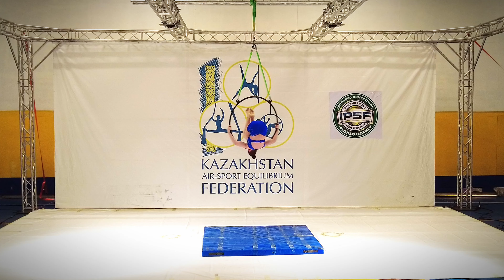Kozyreva Yana (Tiny Birdy, Almaty, KAZ)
3 место
Детский возраст 10-14 (Novice Mixed)
Начинающие [Amateur]
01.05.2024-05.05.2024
город Астана, Казахстан
Astana city, Kazakhstan
Pole Sport Championship
Kazakhstan Republic